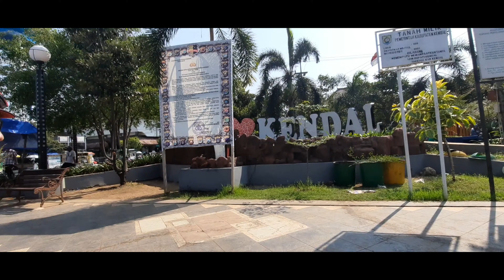Gobar Strattos User Semarang [SUS] ke Jembatan Kalikuto, Kalikuto Kluwer Featuring Youtuber Terkenal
Kali ini berkesempatan Gowes Bareng Strattos User Semarang [SUS] ke Jembatan Kalikuto, dan bersama Youtuber Terkenal mas Ridho Fachrur Ro'is.
Buat teman teman yang ingin join gobar bisa Panteng Group FB Strattos User Semarang, disana ada link WAG untuk info info gobar.
Terima kasih.